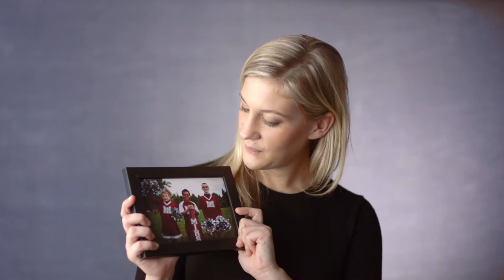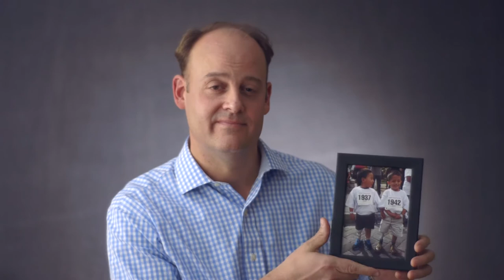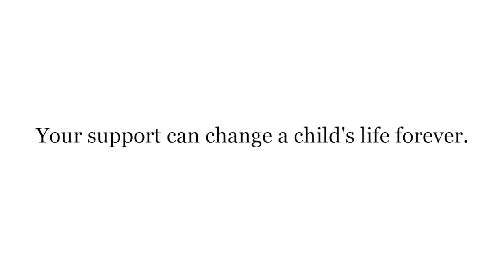About World of Children Award - A Children's Charity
Who is World of Children Award? What do they do? World of Children Award provides funding and recognition to support life-changing work for children. By discovering and elevating only the most effective changemakers for children worldwide, they set the gold standard in child advocacy.

This video, featuring Co-Founders Harry Leibowitz and Kay Isaacson-Leibowitz, explains the history of the program, including the annual Awards Ceremony and how it honors courageous individuals each year with grant funding. Five Honorees are featured sharing their stories about what it means to receive an Award and be honored for their work helping children. Every Honoree, like the ones in this video, goes through an extensive vetting process to ensure they are honest, productive organizations that donors can trust.